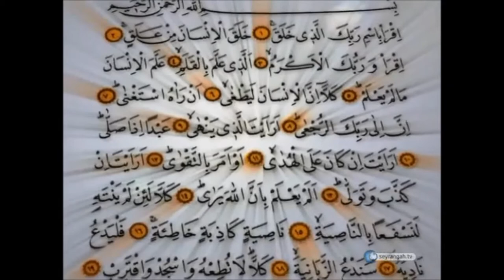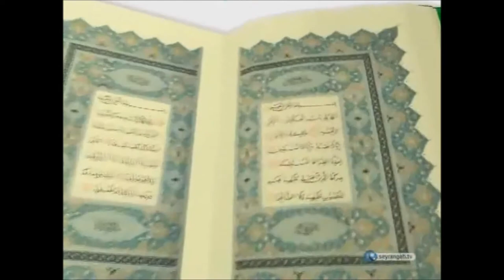Belief in the Divine Books